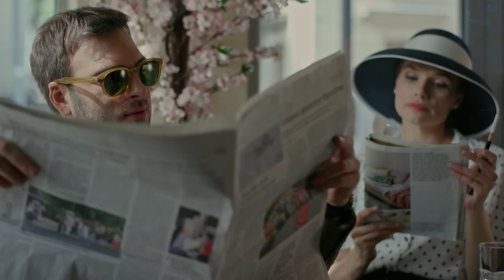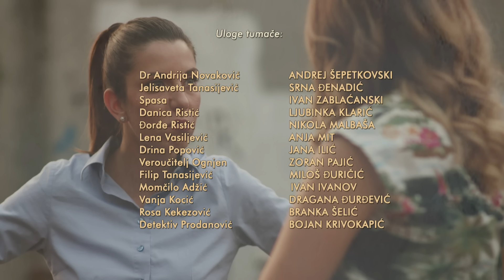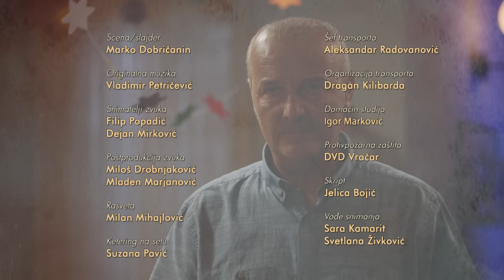Kolo sreće | Epizoda 2 (domaća serija)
Dobrodošli na kanal PRVA - Serije, vašu centralnu tačku za serije u produkciji televizije PRVA.